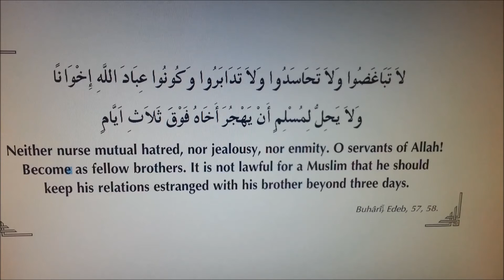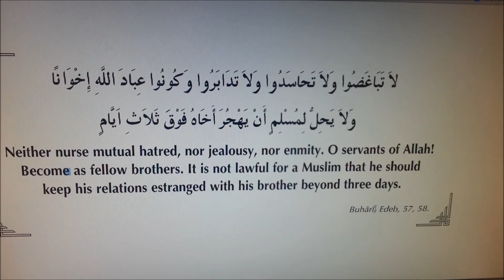HADİS:Rasulullahﷺ: Ey Allah'ın Kulları Kardeşi Olunuz (2 dk İZLE-PAYLAŞ) O servants of Allah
Rasulullahﷺ: Ey Allah'ın Kulları Kardeşi Olunuz (hadisi) / Adnan Şensoy
Neither nurse mutual hatred, nor jealousy, nor enmity. O servants of Allah!
Become as fellow brothers. It is not lawful for a Muslim that he should
keep his relations estranged with his brother beyond three days.

Birbirinize buğuz etmeyin, birbirinize haset etmeyin, birbirinize
arka çevirmeyin; ey Allah'ın kulları, kardeş olun. Bir müslümana,
üç günden fazla (din) kardeşi ile dargın durması helal olmaz.

Buhârî, Edeb, 57, 58.